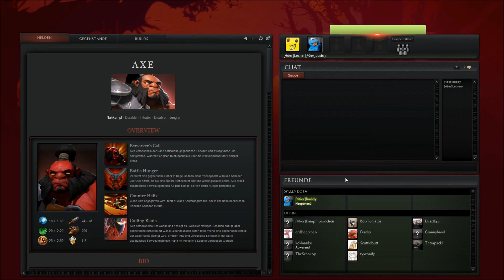Let's Play Dota 2 - Part 12 - Outworld Devourer + Axe Gameplay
Mein Re-Match als Intelligenz-Carry.

Dieses Mal mit einer Lehrstunde in Sachen Dota-Community oder auch: Wie man aus einem 5vs5-Spiel ein 3vs3-Spiel macht.

Wir spielen dieses Mal folgende Helden:
Buddy - Axe (Stärke-Held, Durable, Initiator, Disabler, Jungler)
Lechero - Outworld Devourer (Intelligenz-Held, Carry)

Wer auch mal mit uns eine Runde spielen will, sucht mich einfach unter Steam!
Name: [46er]Lechero

Teamspeak wäre erwünscht, aber nicht unbedingt zwingend notwendig.